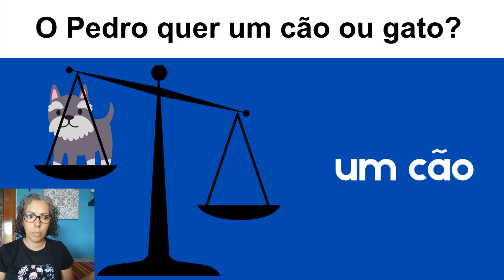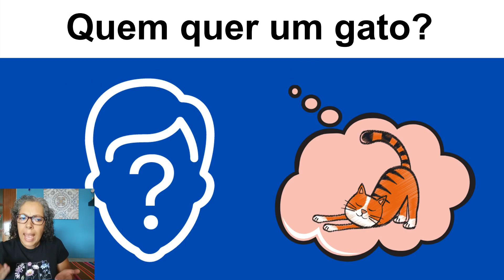🇵🇹👦😺☘ Basic Vocabulary for Absolute Beginners of Portuguese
Learn the conjugation "quer" through comprehensible input in Portuguese. The verb "querer" (to "want" is part of the 7 core verbs you need to know to be able to speak Portuguese.

Simple easy European Portuguese lessons for absolute beginners.

"quer" means "you (formal)/ he/she/it wants"

Learn Portuguese through comprehensible input! It's one of the fastest, ways to acquire a language. The best way to use this method is without (or very minimal) translations. Portuguese immersion.

Don't forget to try the quiz.

My name is Adelina and I'm a native bilingual Irish English/ European Portuguese speaker. I'm a self-thought tutor of Portuguese for foreigners and I make video lessons about grammar, colloquialisms, pronunciation, and Portuguese culture.  I'm not a trained linguist nor am I an expert in Portuguese phonetics but it's a subject that speaks to me quite literally. Portuguese is a stress-time language and so many people struggle with understanding Portuguese when it's spoken to them or wonder why people will switch to English because they see you struggle with the pronunciation when YOU are trying to speak. I colour code my onscreen subtitles with green to represent phonetic "links" and how certain words string together in a sentence. I use the colour red to represent either a letter cancellation or suppression (usually a vowel). Sometimes the colour blue makes an appearance to represent either sound that is phonetically added or to represent subtitles in English. I offer you my views on pronunciation through the eyes and ears of someone who went through the process of learning Portuguese myself as a foreigner (albeit when I was very young). I have a huge interest in this subject and I'm always trying to learn more and improve my knowledge on it.  My pronunciation videos are examples of fast, colloquial, and most of the time, informal speech. The more informal demonstrations are demonstrations of the Algarvian Portuguese accent.

teaching proficiency through reading and storytelling